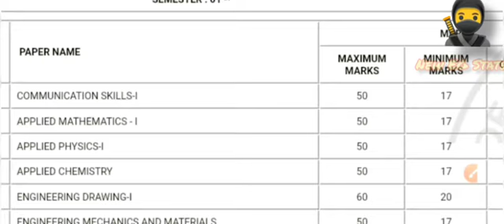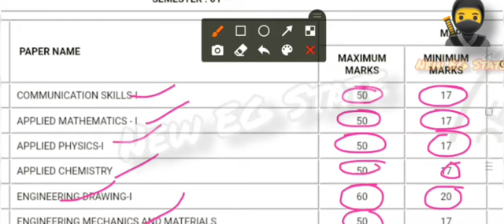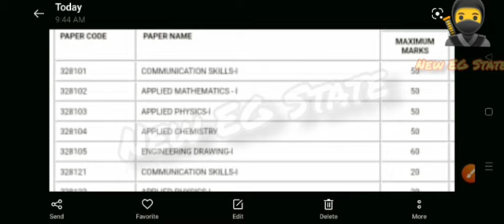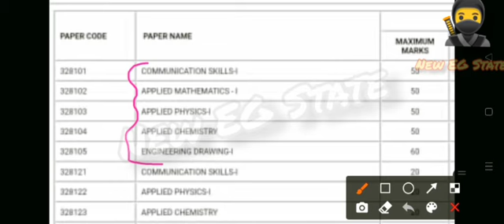Electrical & Electronics Engineering 1st year and 1st & 2nd semester syllabus complete knowledge